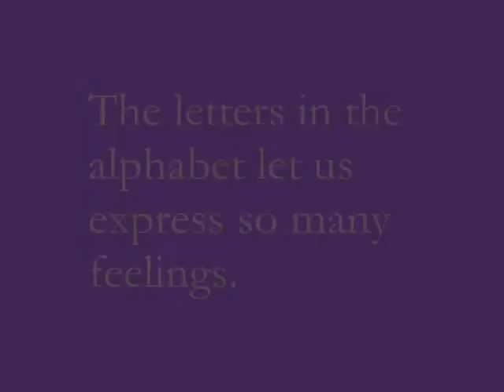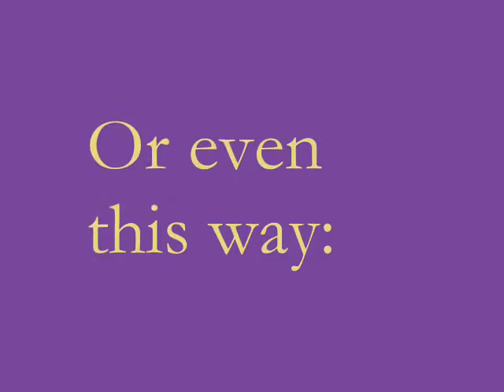Alternate Alphabet Songs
This is just the sort of silliness my brain gets up to when I'm not looking, especially when I'm sleepy, and the ear-worms decide to hold a barn dance in my head.